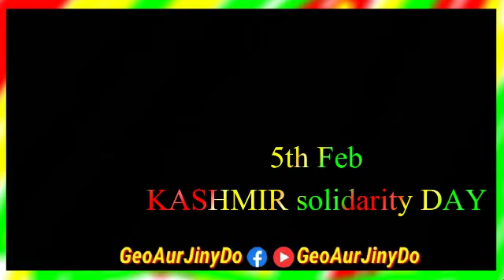Kashmir day whatsapp status || 5February whatsapp status .!!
تمام دوستوں سے گزارش ہے جلدی سے نیچے والے لنک پر کلک کر کے چینل کو سبسکرائب کر لیجئے اور گھنٹی والے نشان کو دبا دیجئے ۔!!